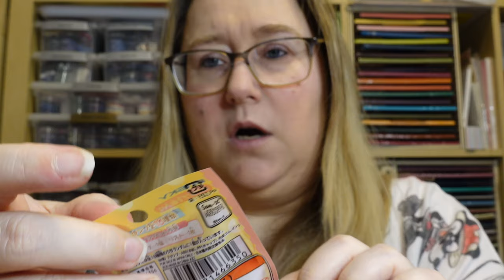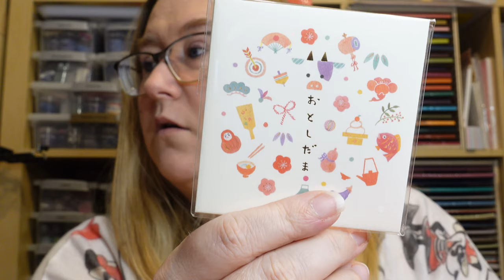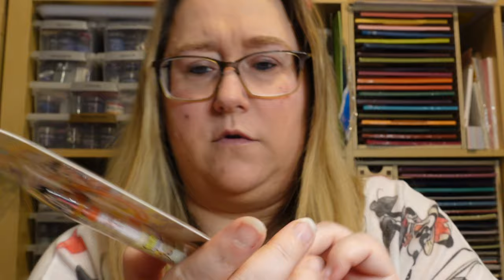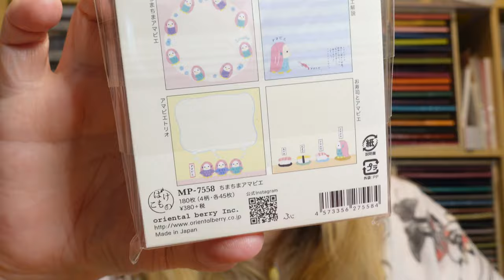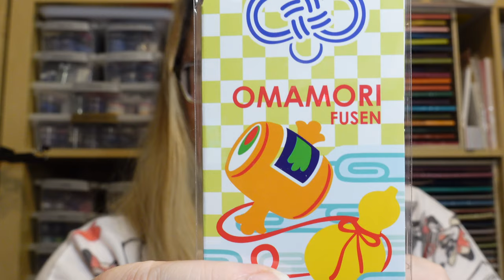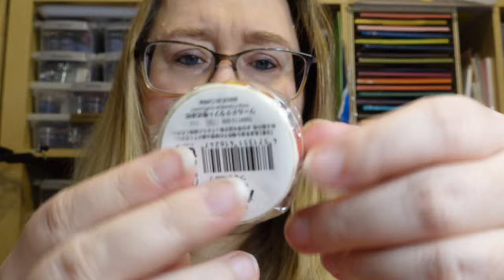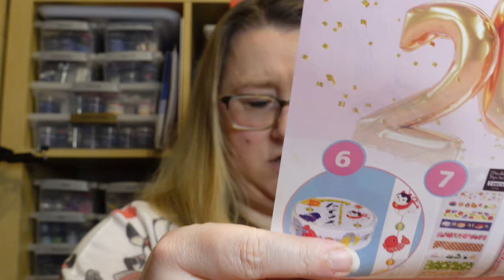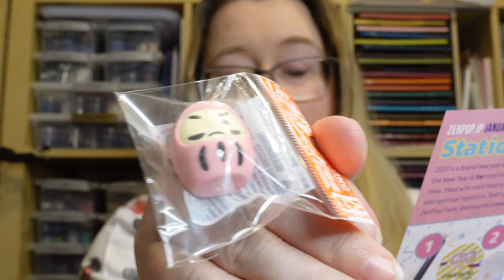UNBOXING ZENPOP JP Stationery Box Januar 2021🎉🎆🥂 NEW YEARS CELEBRATIONS 🎉🎆🥂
In diesem Video packe ich gemeinsam mit euch eine Stationery Japan Box zum Thema New Years Celebrations von ZenPop Japan aus.

Um in Zukunft keine neuen Videos zu verpassen, klickt einfach oben rechts auf die kleine Glocke und ihr werdet benachrichtigt sobald ein neues Video von mir Online ist.